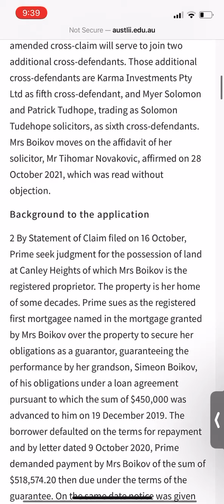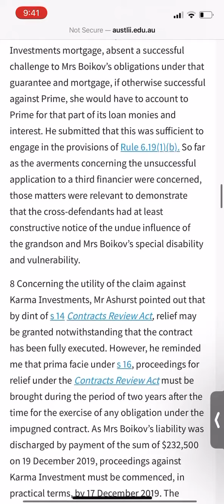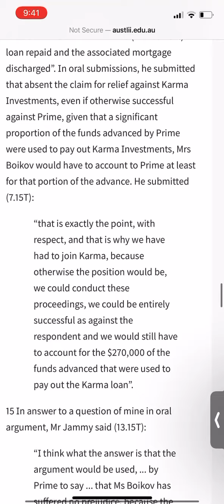Aussie Cossack allegedly ripping of his own Grandma. What a guy..